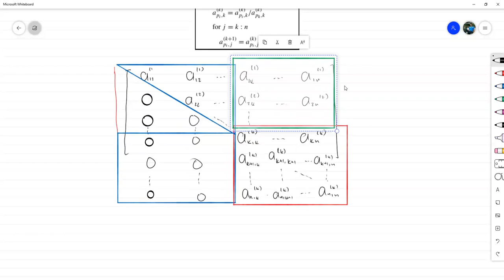Algoritmo para la Factorización PLU